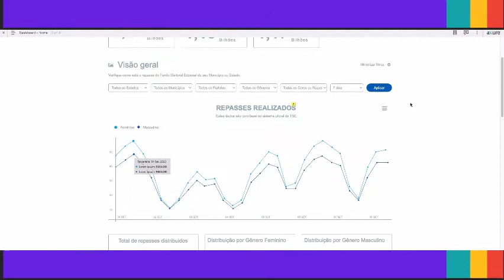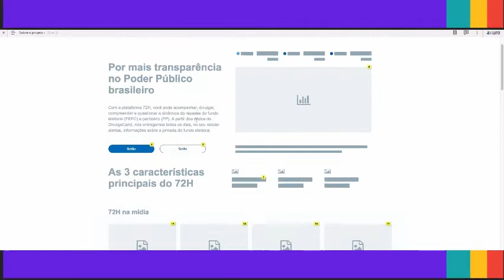WireFrame | 72 horas